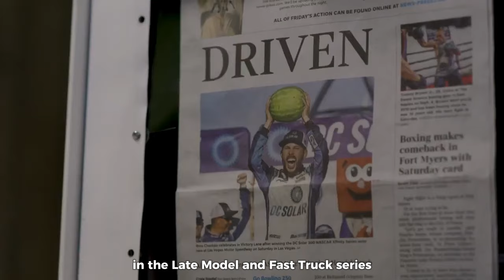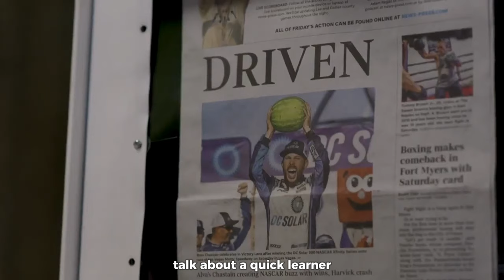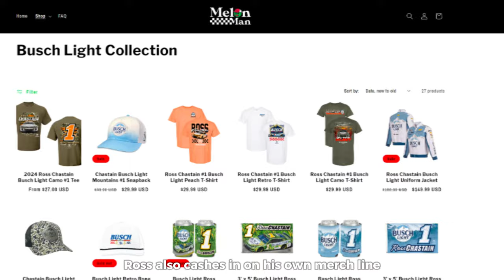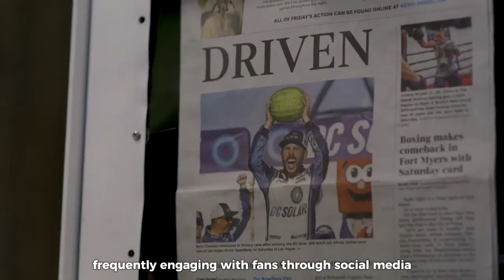Inside Ross Chastain’s Life: Racing, Fame, and Smashing Watermelons!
From the watermelon farm to the NASCAR track, Ross Chastain is making waves and winning hearts! 🚜➡️🏁 Born in Alva, Florida, Chastain’s aggressive, never-give-up style has earned him both fans and critics – but there's no denying he’s one of the most exciting drivers in the game today! 💪🔥

You know the name. You know the move. Who could forget the iconic "Hail Melon" when Ross went full throttle, wall-riding his way into NASCAR history? 😱🚀 And let’s not even get started on the drama that followed in 2023. It’s clear Chastain isn’t here to play it safe. But the question is… can he keep up that high-risk, high-reward style and take home the big prize? 🏆💥

In this video, we’re diving into Chastain’s journey – his rise to fame, his boldest moves, and what’s next for this watermelon-slinging, adrenaline-chasing driver. 🍉💥💨 Will he crash and burn, or will he ride his way to the top? Let’s get it! 👇👀

🔥 Don't just stop there! Dive into the adrenaline-packed video for a turbocharged dose of Nascar insights!

🏎️ Yup!... This is Lucky Dog on Track showing NASCAR in & out.

Fasten your seatbelt for Nascar highlights, gossip, weekly Flashbacks, and more!
Crafted with passion by our Team– written, voiced, and produced just for you.
❤️ Drop a comment and steer the conversation towards your Nascar dreams!

Timestamp:
0:55 - Ross Chastain’s humble beginnings!
2:15 - From farmer to controversial Hail Melon!
4:05 - Net-worth & business acumen
5:35 - Ross Chastain: underdog to superstar
6:15 - Personal life & respect for roots!
7:35 - What’s next for Ross Chastain?